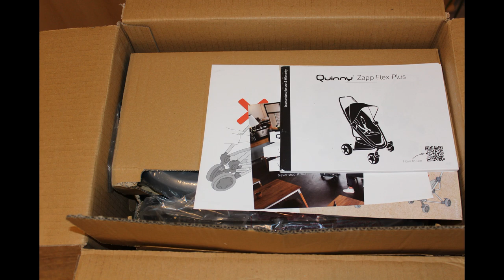Testbericht zum Quinny Buggy Zapp Flex Plus Graphite on Grey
Der Buggy Zapp Flex Plus von Quinny verspricht eine perfekte Mischung aus Flexibilität und Komfort. Manuel hat den Kinderwagen genau unter die Lupe genommen. Seht hier seinen Testbericht.
Den Quinny Buggy Zapp Flex Plus Graphite on Grey findet ihr hier in unserem Online-Shop

▬ Social Media ▬▬▬▬▬▬▬▬▬▬▬▬

▬ babymarkt.de ▬▬▬▬▬▬▬▬▬▬

Klick. Klick. Glück

Wenn ein Baby auf die Welt kommt, ist eine Menge los. babymarkt.de begleitet Familien bei diesem spannenden Abenteuer von der Schwangerschaft bis zum Schulstart mit der perfekten Ausstattung. Wir sind der führende Online Shop für Baby- und Kinderausstattung mit Deutschlands größter Auswahl: Über 100.000 Artikel zu günstigen Preisen. Unsere Kunden profitieren von umfassender Beratung und kompetentem Service.

Die babymarkt.de GmbH im Überblick

► Weitere 15 internationale Online Shops unter der Dachmarke pinkorblue
► Firmensitz: Bochum
► Geschäftsführer:  Bastian Siebers (Vorsitzender), Sven Bogatzki, Roland Zacharias
► Team: Rund 500 Mitarbeiter
► 6 Filialen: Dortmund (2x), Duisburg, Essen, Münster, Düsseldorf